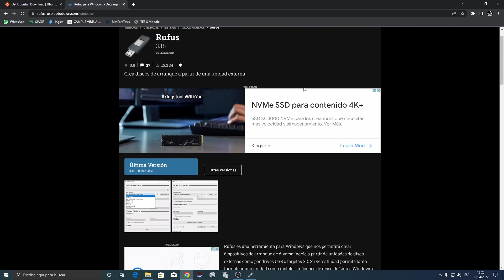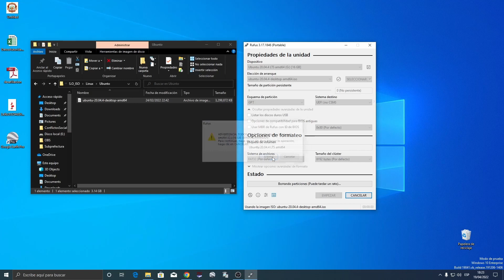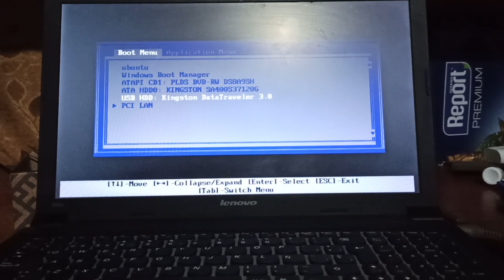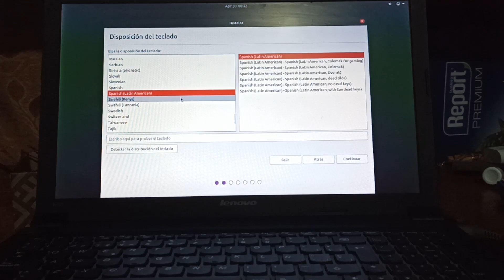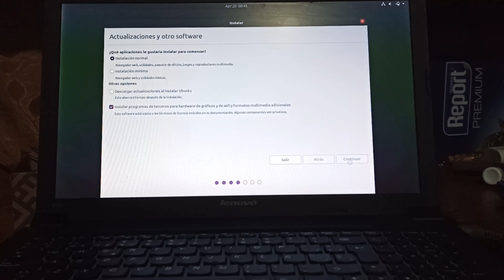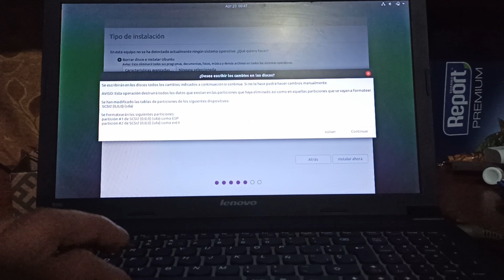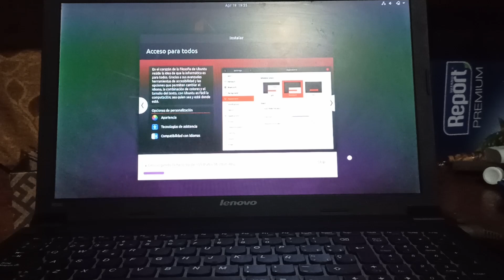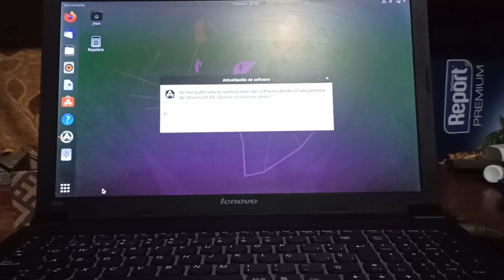Como formatear o instalar Ubuntu en una laptop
Aprende a instalar Ubuntu en una laptop o PC
Rufus.
Ubuntu.